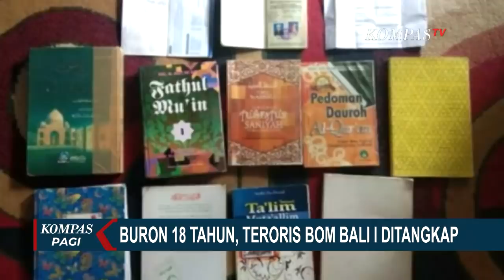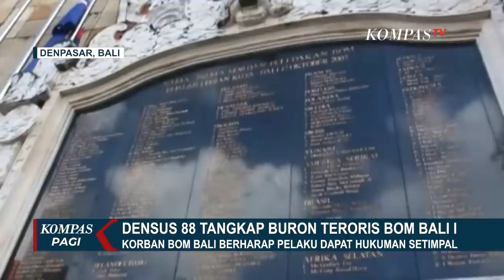18 Tahun Buron, Tersangka Bom Bali I Ditangkap Tanpa Perlawanan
LAMPUNG, KOMPAS.TV - Tim detasemen khusus 88 anti-teror, Minggu (13/12/2020) kemarin, menangkap buron kasus Bom Bali I, Zulkarnaen, di kawasan Lampung Timur, Lampung.

Penangkapan tersangka Zulkarnaen alias Aris Sumarsono alias Daud dilakukan tim densus 88 Mabes Polri di kediamannya di Desa Toto Harjo, Kabupaten Lampung Timur. Penangkapan dilakukan tanpa perlawanan.

Zulkarnaen merupakan buron teroris Bom Bali I yang terjadi pada tahun 2002 lalu.

Kabid Humas Polda Lampung, Kombes Zahwani Pandra Arsyad, membenarkan adanya penangkapan buronan teroris atas nama Zulkarnaen yang dilakukan oleh tim densus 88 anti-teror Mabes Polri.

Zulkarnaen sebelumnya sempat menjadi buron selama 18 tahun atau sejak peristiwa Bom Bali I pada tahun 2002 terjadi.

Dalam kasus ini, Zulkarnaen diduga berperan sebagai koordinator dalam aksi teror tersebut.

Polisi menyebut dia antara lain pernah menjadi panglima perang jemaah islamiyah dan berperan mengirimkan sejumlah orang untuk terlibat dalam konflik di Poso.

Ia juga diduga berperan dalam teror bom Tentena, Sulawesi Tengah, pada tahun 2005.

Dalam kasus Bom Bali I pada tahun 2002, korban meninggal pada peristiwa itu mencapai 202 orang,

Keluarga korban Bom Bali I mengapresiasi densus 88 anti-teror yang menangkap Zulkarnaen setelah sempat buron selama 18 tahun.

Salah satu korban yang selamat saat kejadian Bom Bali I tahun 2002 silam, Thiolina Marpaung, bersyukur serta berterima kasih kepada densus 88.

Thiolina berharap pelaku mendapat hukuman yang setimpal.

Akibat kejadian ini, Thiolina mengalami cedera pada dua bola matanya dan sempat menjalani sejumlah operasi.